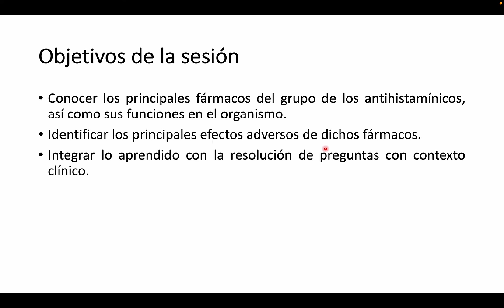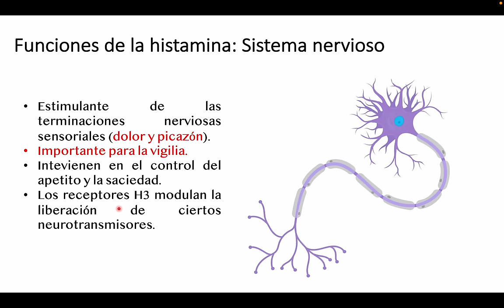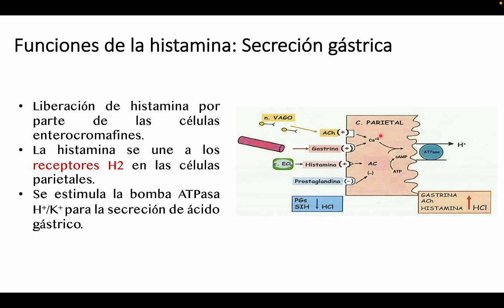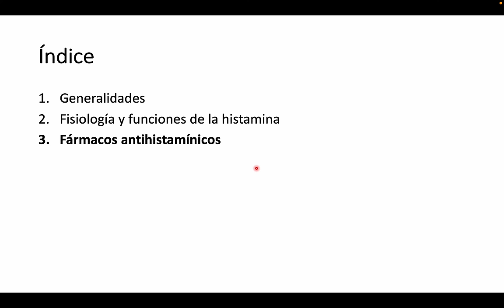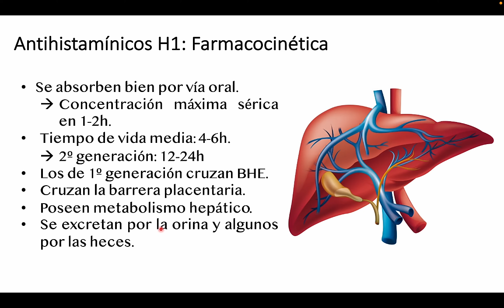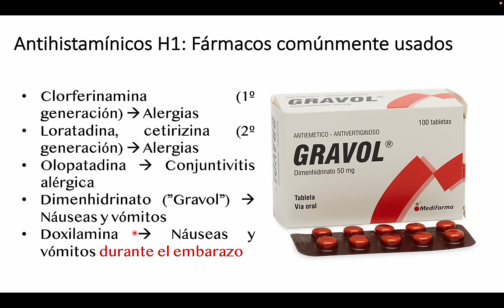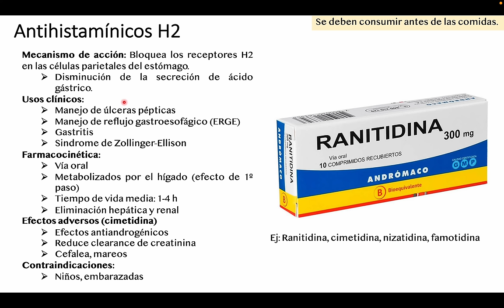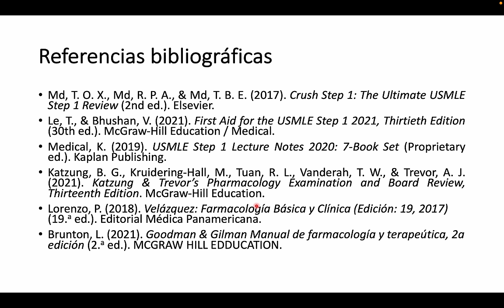Antihistamínicos: Clasificación, Farmacocinética, Usos clínicos y Eventos adversos | Farmacología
Video elaborado por Clider Jean Pierre Arias Cortijo, alumno de 5to año de la carrera de Medicina Humana de la Universidad Peruana Cayetano Heredia para la Sociedad Estudiantil de Ciencias Clínicas (SECC).